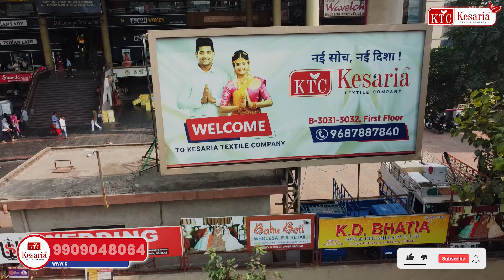Paithani Saree Latest Designs 2023 | Designer Marathi Sarees - Kesaria Textile Company Surat